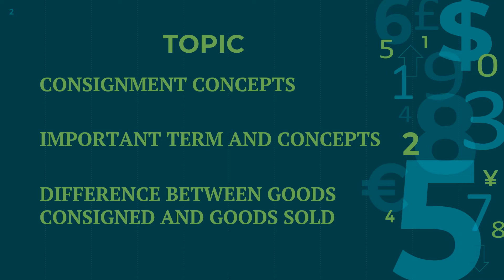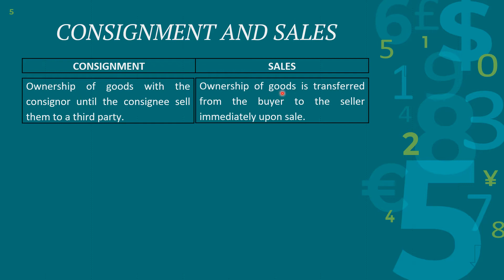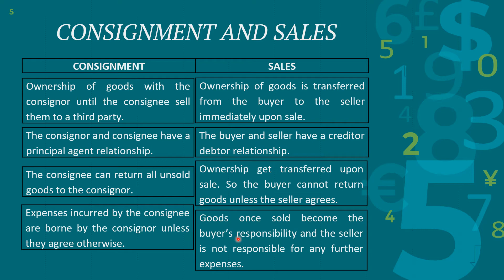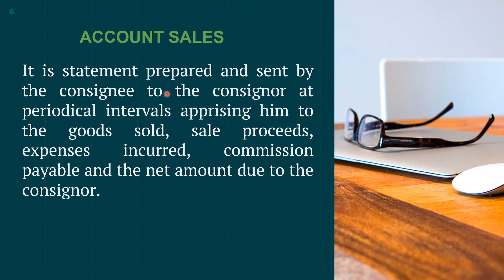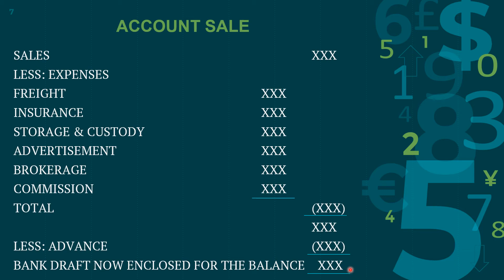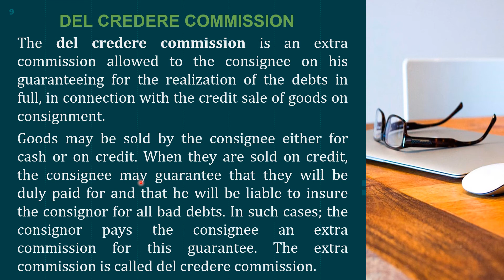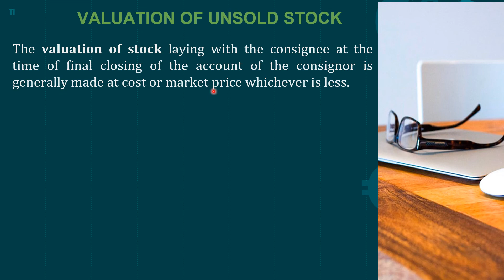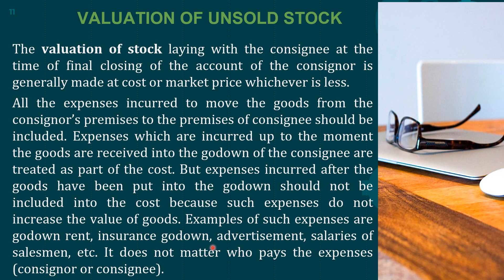Consignment for Federal Board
Basic theory to understand the concepts of consignment.